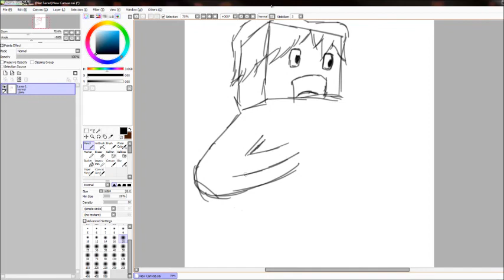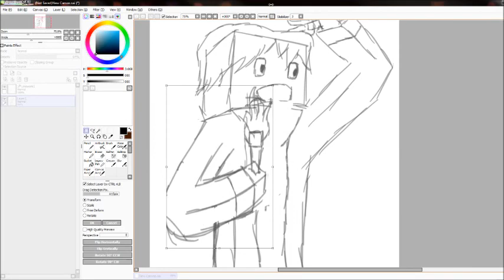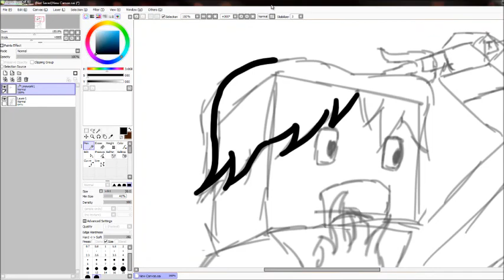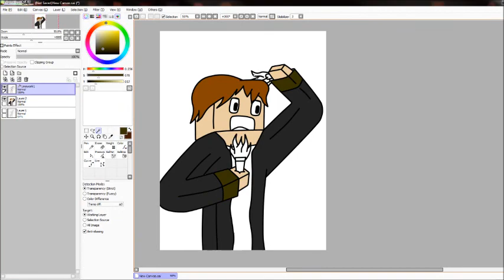Skin minecraft gratuit! / la torche move!!!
Salut a tous je vous ferrait moin de video car je travail sur la 3 dimention!!! et oui, les dessin minecraft en 3D s'est mieux ;) pour voir ou j'en suis va like m'a page Facebook il y a des photo dessue ;)  n'oublié pas aussie le prochain store qui ne devrait pas tarder XD aller tcho !:)